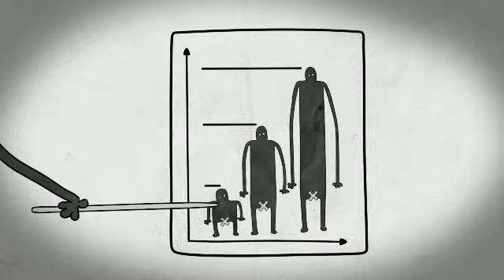"GROWING" - Trailers Porto7 2011